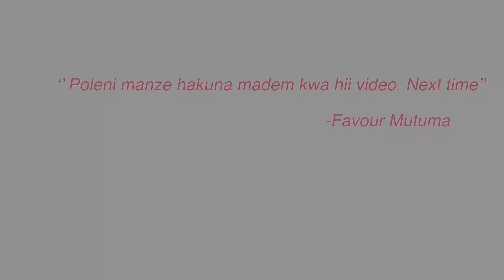Favour Mutuma - ''STICK" (Official Video) prodby eKBeats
"STICK"
Written and Performed by Favour Mutuma
Shot by SOSSRAWW and Jack The MFN Giant
Chopped by Favour Mutuma.
"STICK" is a love letter from a "gansta" who's ready to lose their points.
LYRICS:
Hook:
She said she run with me but i go teketeke
I know she a Christian but I feel like Benteke
Hit her with a shtick she nuh ready
Shtick she nuh ready
Gave her a week she now begging
Week she now begging

Verse 1:
When i met she was lost
Now we on the jet with the jollof
We used to cry now we gon laugh
I press skip but her body on pause
Luv is cum/calm but our body on wars
When she getting top
Man making gang signs with a man toes
Manz going crazy up in your hair
Pull out underwear
Body going crazy but you dont care
Your gift, you not aware
Body ody with my body i pair
Fly
Innadi body i swear
Maji maji splash innadi hair
Truth but that body i dare
Now im sliding the D like oouh
She smiling so wood is good
Shake it shake it
She stuck wit me like tattoo
Akwafina that pool
Ready ready
Want her to bam my zoo
Ride with me like my boo
Heavy heavy
You sorry for coming soon
I said baby yeah its cool

Verse 2:
She badder than boujee
She want all them good
I said go ahead and go take it
Break it
Bring it back around I mean uuuooh!
On top
On God
Mamacita
Face sitter
Yeah my mouth will be full
 But Mama never raised no quitter
But my queever shoot arrows so good
She want maserrati
Play with my balls she like kati
When her body is naked call it Uchis, hotter than Kali
Now we in Bali
In our imagination
Reality never a bed of carnation
You better be patient
Akwafina that pool
Ready ready